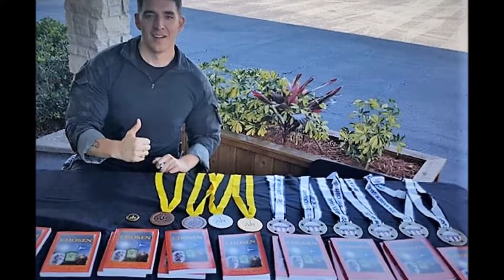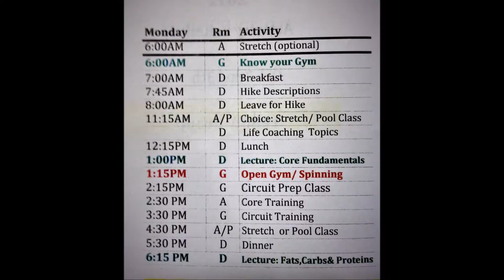Higher Ground New York with Timothy Payne... Be part of someones incredible comeback story...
Higher Ground USA has opened a chapter in Western New York!  This will be a game changer for many veterans struggling with injuries and the transition from military to civilian life!  Adaptive Sports were responsible for local veteran Timothy Payne’s remarkable comeback from devastating injuries.

Higher Ground USA Military programs use adaptive, therapeutic sports and recreation to facilitate a change in perspective, giving injured service members the physical skills, confidence, and coping strategies necessary for a successful reintegration into their families and home communities. HG is recognized as one of the premier rehabilitation programs in the country by the Department of Defense, military medical centers, and veteran service organizations. We serve military personnel and veterans with Traumatic Brain Injuries (TBIs), Post Traumatic Stress (PTS) Military Sexual Trauma (MST) and other polytrauma.